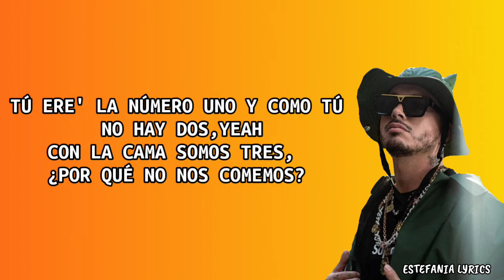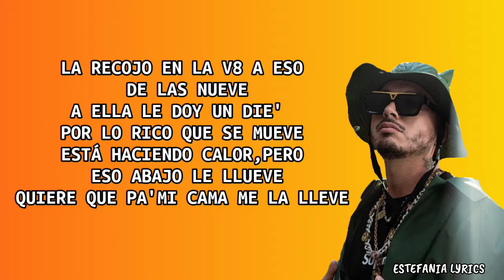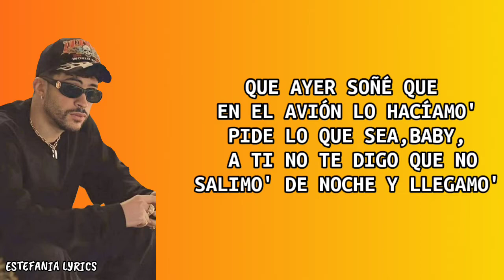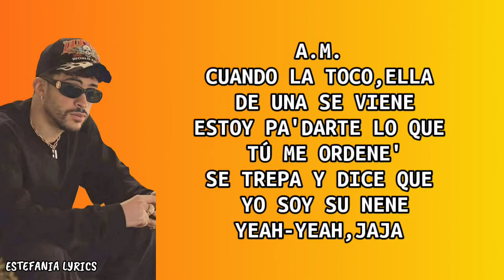Nio García x J Balvin x Bad Bunny - AM Remix [Letra]